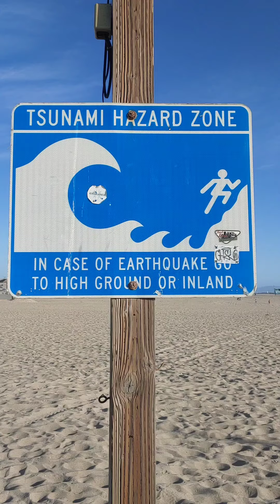베니스 비치에서 산타모니카 비치방향 산보. Venice beach to Santa Monica Beach 🏖️ Taking a walk.